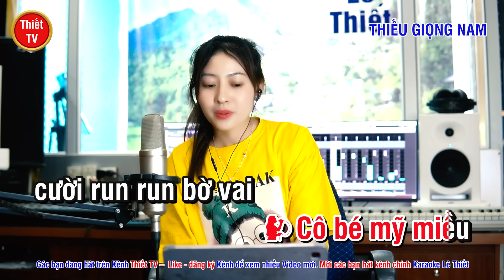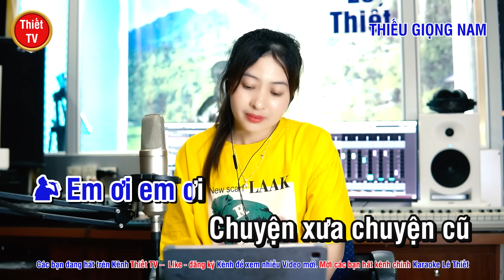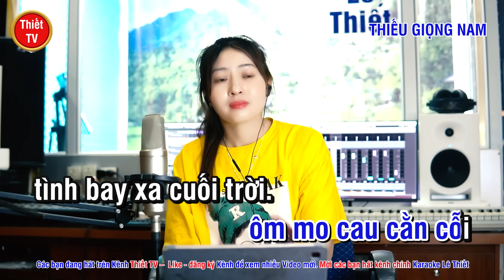Người Phu Kéo Mo Cau ✔ Karaoke Thiếu Giọng Nam ► Song Ca Với Ngọc Lan ❖ Thiết TV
Thiết TV:
❖ Tên bài hát: NGƯỜI PHU KÉO MO CAU
❖ Tác giả: Trường Giang Thủy
❖ Rất mong những những nhận xét để kênh mỗi ngày được hoàn thiện hơn.